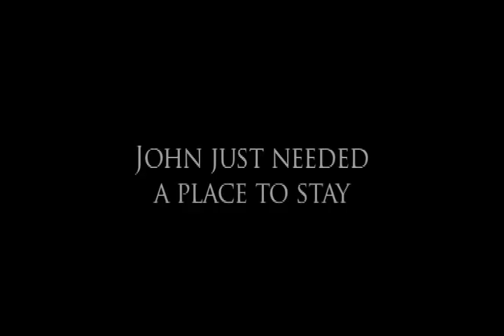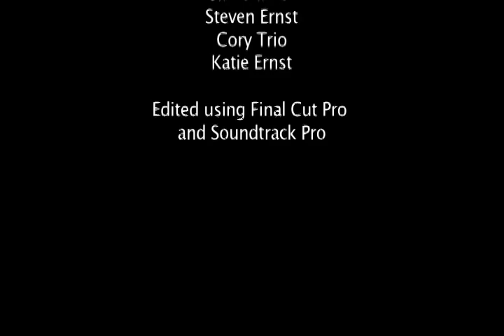The Guestroom Trailer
Trailer for the fake movie "The Guestroom"